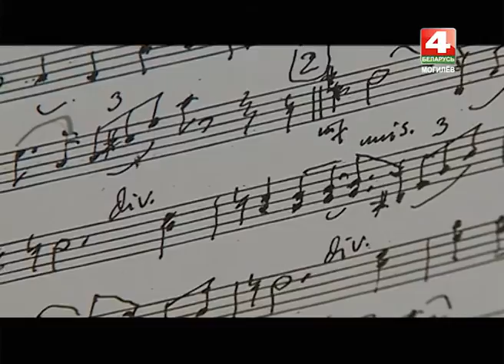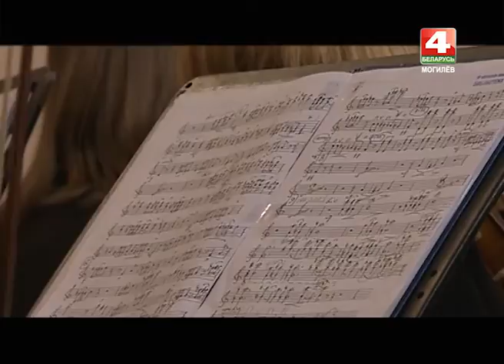Композитор Владимир Браиловский